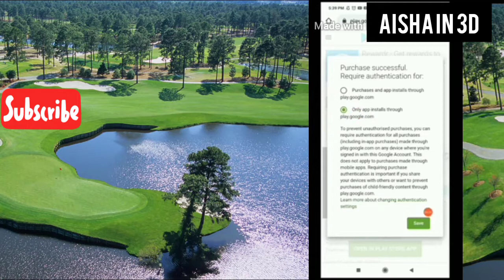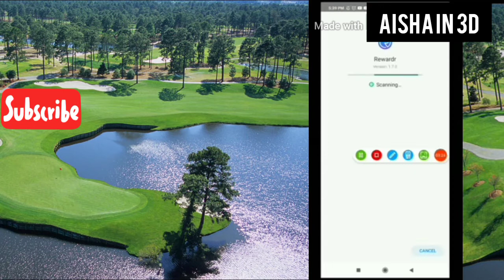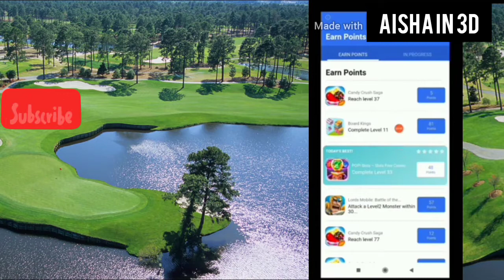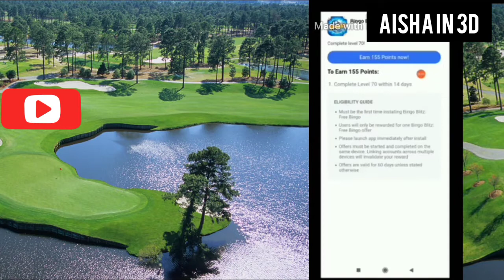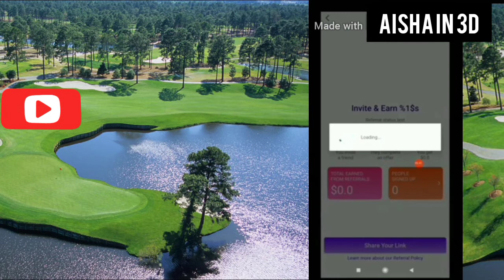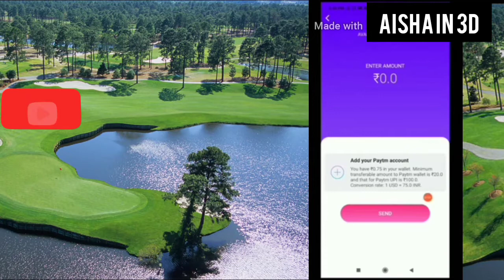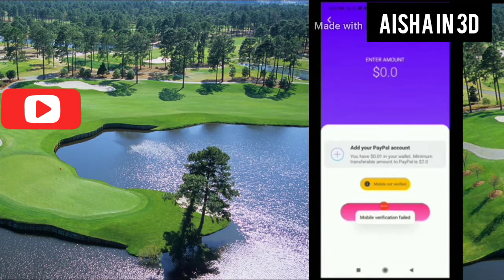You can earn a handful by testing ആൻഡ്രോയിഡ് ആപ്പിൽ ടെസ്റ്റ് ചെയ്യുത് കൈനിറയെ സമ്പാദിക്കാം